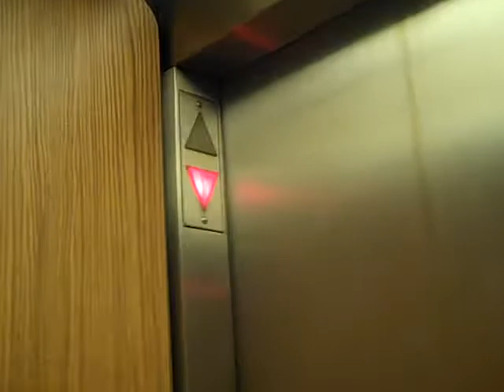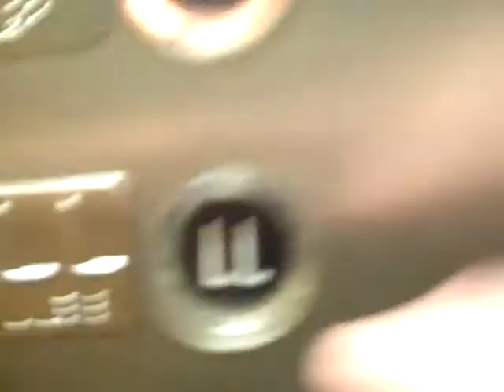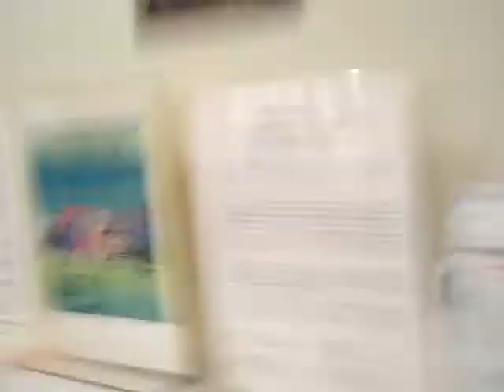OTIS Elevator and Machine Room at Huntington Public Library Main Branch in Huntington, NY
This has a very interesting motor sound for an OTIS. The buttons, position indicator (only on M), and directional indicator on the outside are not original.
Tech Specs
Brand: OTIS
Type: Hydraulic
Speed: 125 FPM
Distance: 3 Floors
DT Rating: 1 Weird shaft noises.